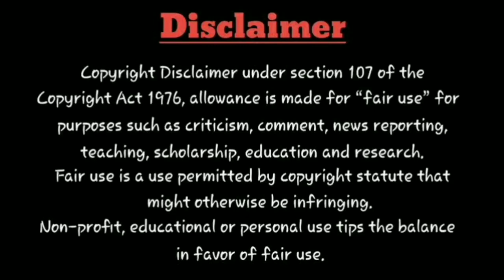Garudan - OTT Release Date | Amazon Prime Video | Soori | Sasi Kumar | Unni Mukundan | Dsk